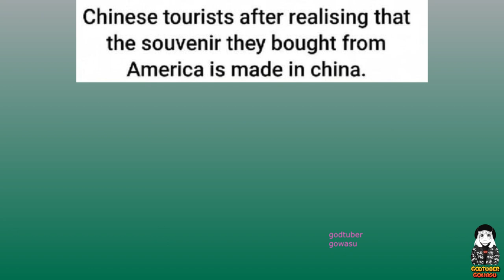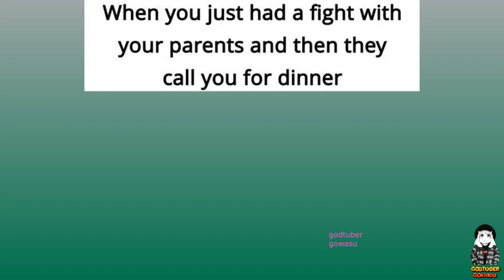Anime Memes Will Not Disappoint You V8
thumb name:A Couple of Cuckoos

Anime memes are image memes, which are mostly from anime series to make a new observation from everyday life. These are also direct comments from anime series or the films from the screenshot taken. Mostly anime memes only make sense to those who are from the well-versed franchise. Anime memes are shared on many social media platforms simply as a joke.

The knowledge required to understand many references though many anime memes do well overall the person. The first anime meme comes from an episode of the brave fighter of sun fighbird in 1991. It is so popular, it which become a source of all kinds of memes. It includes characters, plots, screenshots, scenes, and stories.